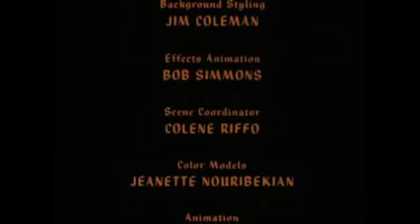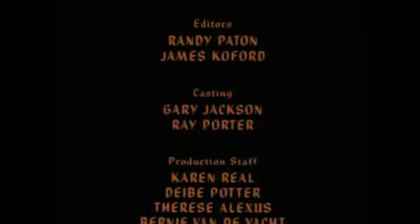Grandes relatos del Antiguo Testamento, Samuel el niño profeta